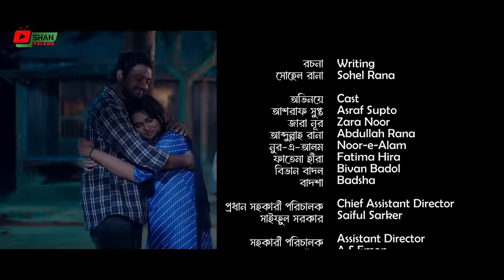Kala Golar Mala-2 I Full Natok I Sabuj Ashraf Supto I Zara Noor I Bangla New Natok 2024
Presenting Bangla Latest New Natok Kala_Golar_Mala_2 This Bangla New Natok Directed By Tonmoy Khan, Produced By : MD Minhajul Islam And Starring: Sabuj Ashraf Supto I Zara Noor I Abdullah Rana I Nur e Alam Noyon And Many More.

Natok Name :  Kala Golar Mala-2
Cast :  Sabuj Ashraf Supto I Zara Noor I Abdullah Rana I Nur e Alam Noyon  And Many More
Director : Tonmoy Khan
Writer: Sohel Rana
Edit & Color : Rasel Parvez
DOP: SK Sumon
Producer: MD Minhajul Islam
Lebel: Shan Talkies
Language: Bengali

** ANTI-PIRACY WARNING **
This content is Copyright to Shan Talkies. Legal action will be taken against those who violate the copyright of the following material presented!